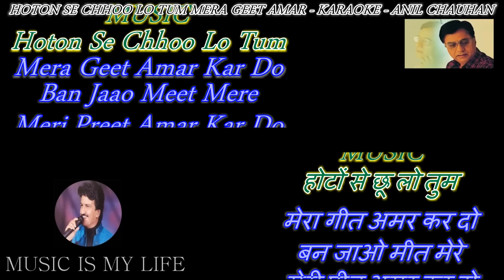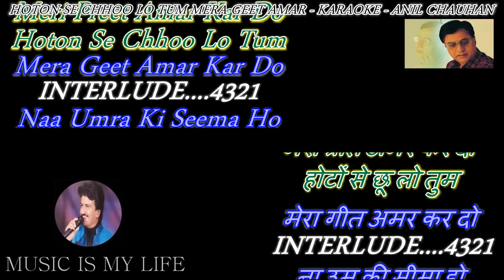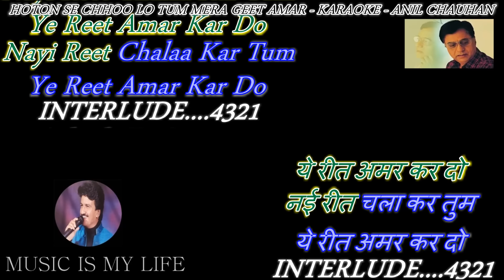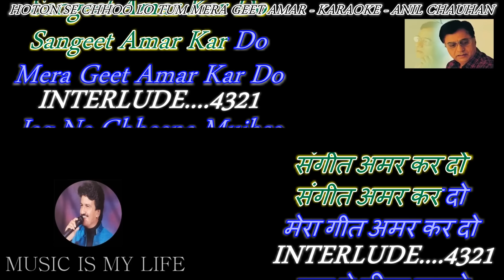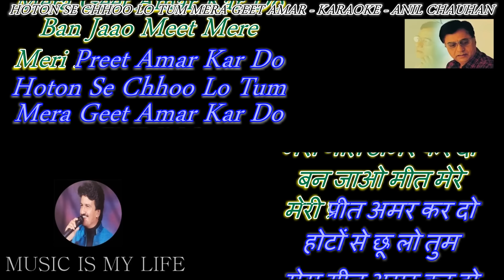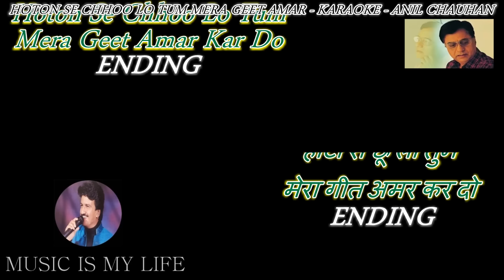Hoton Se Chhoo Lo Tum - Karaoke With Scrollin Lyrics Eng.& हिंदी